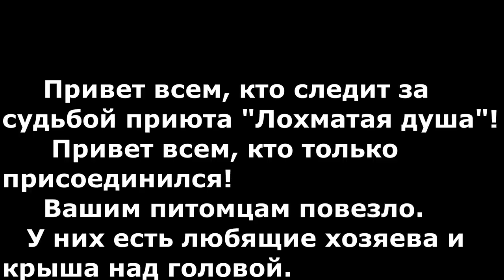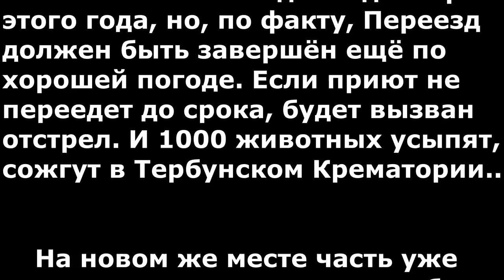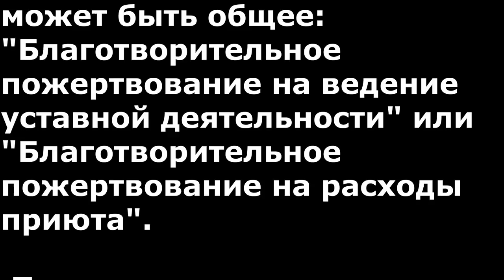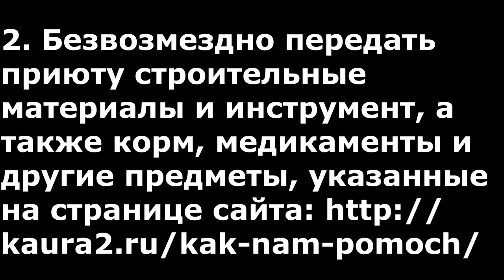Им предложили умереть Видеоотчёт со стройки 13 сентября🐾 БФ Лохматая Душа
Please make a small donation and help us to provide food and better conditions for 1000 rescued dogs&cats in our shelter

Привет всем, кто следит за судьбой приюта "Лохматая душа"! Привет всем, кто только присоединился!
Спасибо Гоше Куценко.
   Вашим питомцам повезло. У них есть любящие хозяева и крыша над головой.
А наш приют в беде!
Судьба тысячи бездомных животных висит на волоске: По решению суда г. Грязи Липецкой области приют должен покинуть насиженное место до 31 декабря этого года, но, по факту, Переезд должен быть завершён ещё по хорошей погоде. Если приют не переедет до срока, будет вызван отстрел. И 1000 животных усыпят и сожгут в Крематории  в Тербунском Аду..      На новом же месте часть уже построенных вольеров стоят без крыш. А погода портится, и уже сегодня в Московской области начались дожди.
Срок всё ближе! Друзья, помогите закупить стройматериалы, железо и металлопрофиль на забор, доски и металлическую сетку на вольеры. Без Вас мы не справимся, не осилим стройку такого масштаба!

Карты Сбербанка:
Visa Classic: 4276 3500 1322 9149
MasterCard: 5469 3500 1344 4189
Карта Альфа-Банка: 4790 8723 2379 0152
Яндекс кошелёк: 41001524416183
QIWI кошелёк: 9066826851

Голодные телефоны:
Билайн:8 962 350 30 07;
Билайн: 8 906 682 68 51;
Теле2: 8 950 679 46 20

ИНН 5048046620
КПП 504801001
Расчетный счет 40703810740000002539 в ПАО СБЕРБАНК
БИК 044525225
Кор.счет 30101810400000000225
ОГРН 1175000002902